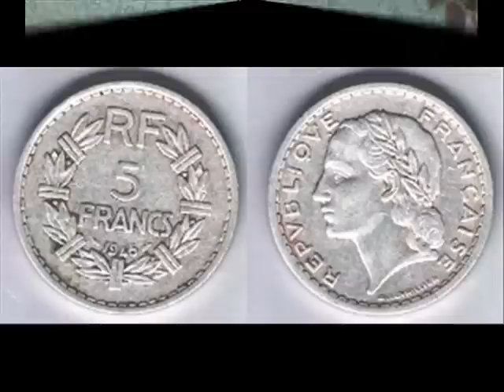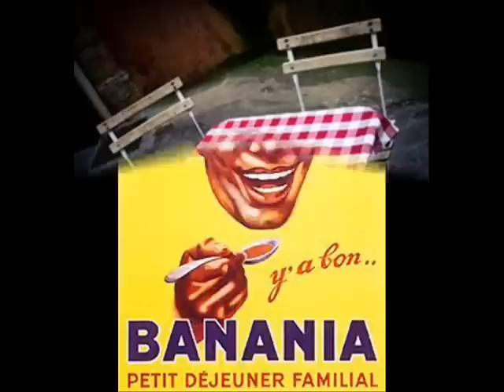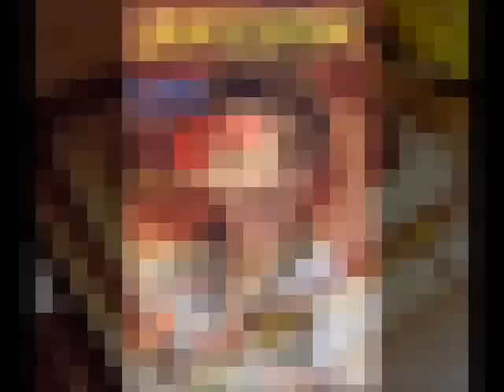Nostalgie 50-60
Souvenirs ! souvenirs !   il y a déjà 50 ans !!!
Le juke-box
Le Solex
La télévision en noir et blanc
Le moulin à café manuel
L'eau de Cologne
La Coccinelle
Lardoise décolier
Le flipper
La 2CV
Etc,etc etc...,